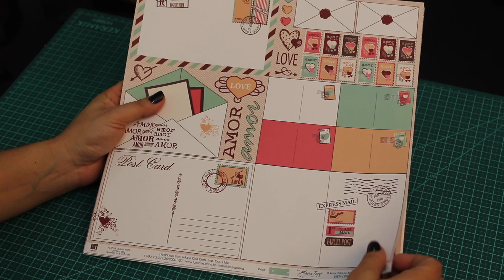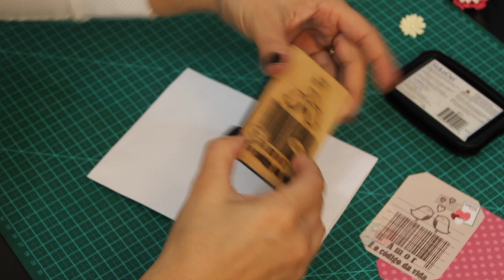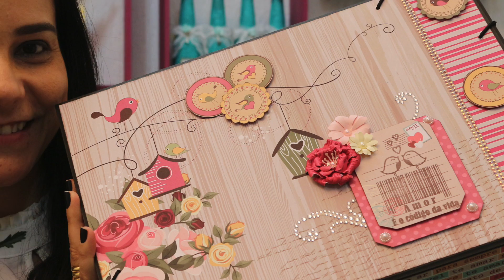DIY | Faça Você Mesmo | Livia Fiorelli | Life Artesanato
A Kakos é a melhor loja para comprar caixas de MDF.

E hoje você vai entender o que faz dela a melhor e porque ela ajuda tanto o trabalho de qualquer artesã.

Vou mostrar as caixas, dizer porque elas são tão diferenciadas e depois de assistir o vídeo você mesmo vai querer comprar e fazer seus artesanatos.

É só assistir, comprar e fazer você mesmo os seus artesanatos aí na sua casa.